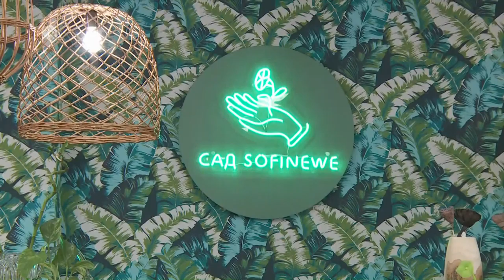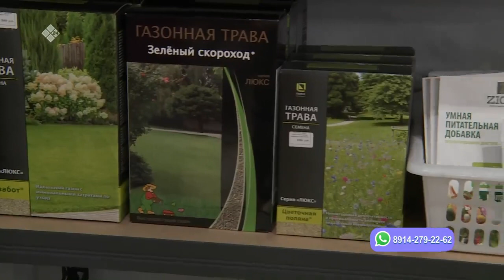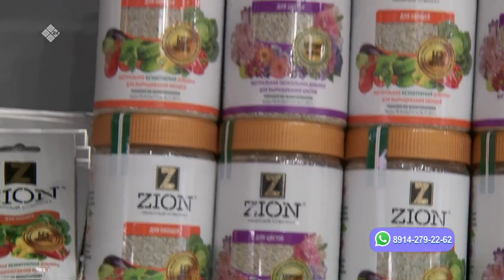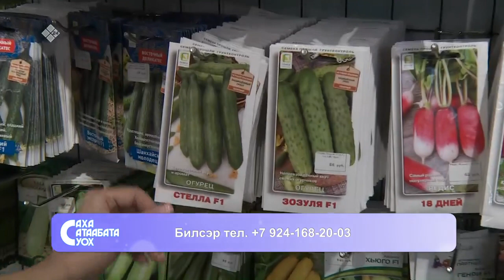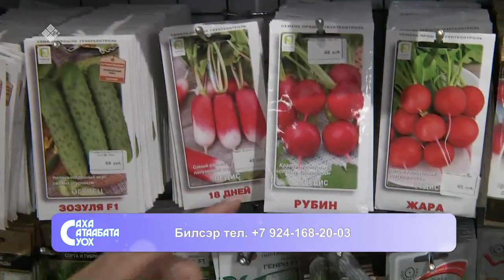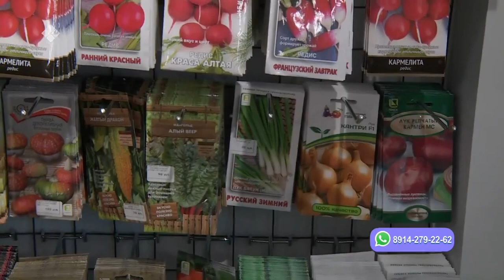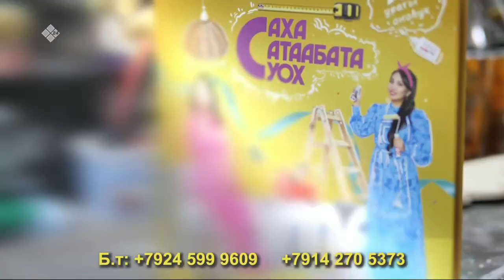«Саха сатаабата суох» биэриигэ: Ольга Птицына мастарыскыайыгар ыалдьыттаатыбыт (31.05.23)